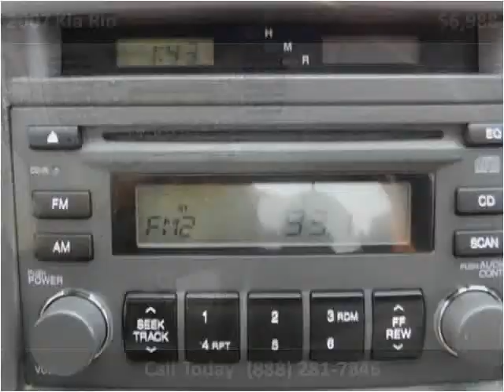2007 Kia Rio Used Cars Shepherdsville, Mt. Washington, Bulli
This 2007 Kia Rio is available from Craig and Landreth Cars - Shepherdsville.